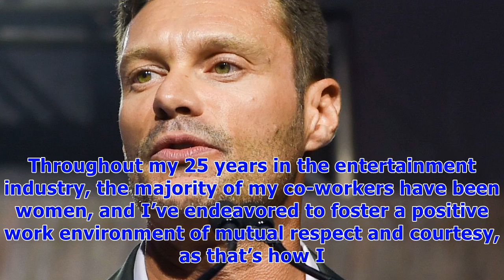Ryan seacrest denies ‘reckless allegation’ he behaved ‘inappropriately’ with stylist